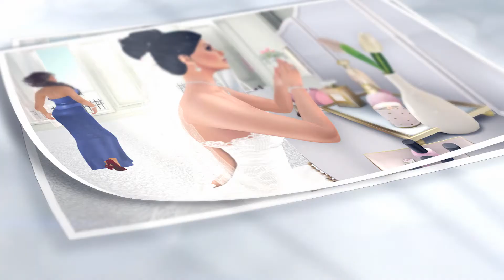Tomas & Kayla Second Life Wedding - 10.3.15